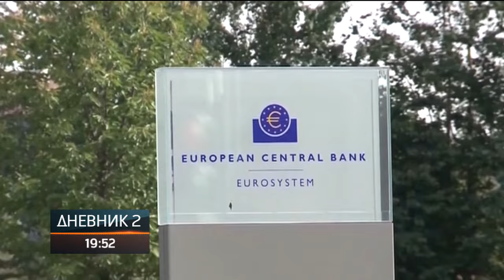Slijedi stabilizacija - bankari najavljuju smanjenje kamatnih stopa